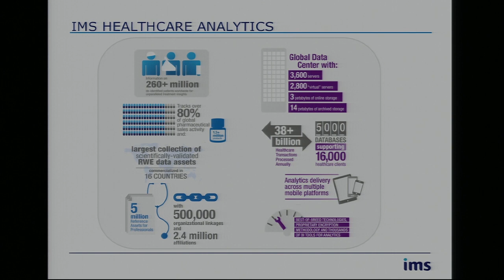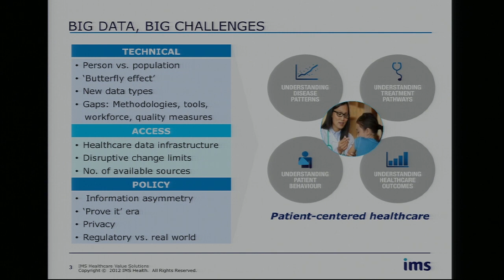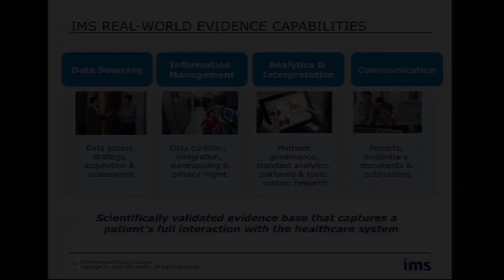Strata Rx 2012: "Real World Evidence Meets Big Data: ...", Andrew Kress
Keynote by Andrew Kress, Senior Vice President, Healthcare Value Solutions for IMS Health.

Andrew Kress

IMS Health

Andrew Kress is senior vice president, Healthcare Value Solutions for IMS Health. In this role, he leads IMS initiatives that connect healthcare stakeholders through real-world evidence to demonstrate the value of medicines, enhance quality and drive improved outcomes. Andrew is responsible for a portfolio of growth platforms, including IMS's Health Economics and Outcomes Research, Clinical Trial Optimization Services, Government Solutions and, Payer and Provider Solutions businesses.

Andrew joined IMS in 2011 with the acquisition of SDI Health, a leading U.S.-based healthcare market insights and analytics firm, where he served as president and CEO since 2006. In this role, Andrew led the company's expansion from primary market research into the longitudinal patient-level data space, guided product development activities and advanced relationships with key data suppliers.

Prior to this appointment, he held roles of increasing responsibility with SDI, including president from 1998 to 2006 and, from 1992 to 1998, vice president responsible for sales to pharmaceutical and consumer products clients in the U.S. and other markets. He joined the organization in 1991.

Andrew holds a B.A. degree from Yale University.